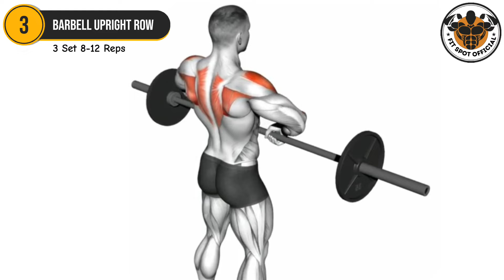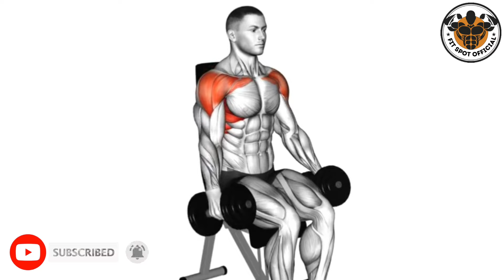Try Out These Exercises - Shoulder Workout At Gym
Try out this shoulder workout routine for strong, sculpted shoulders.
This workout includes 6 exercises that target all three parts of the deltoids: anterior, lateral, and posterior. You can use dumbbells, a barbell, or resistance bands to perform the exercises.
Get started today and see the difference a strong shoulder workout can make!

Your Quarries:

7 Huge shoulder exercises (fastest workout)
Shoulder workouts
Athlean X shoulder workout
Shoulder workout at home with dumbbells
Wider shoulder workout
Bigger shoulder workout
Shoulder workout routine
Perfect shoulder workout
Shoulder workout at home
Shoulder workout for men
Full shoulder workout
Shoulder workout
Big shoulder workout
Best shoulder exercises
How to do shoulder exercises
Dumbbell shoulders workout
Shoulder exercises
Workouts for shoulders
Shoulders workout
Exercises for shoulders
Shoulder gym workout
Shoulder workouts
Workout motivation
Gym motivation
Workout
Home workout
Dumbbell only workout
Dumbbell workout
Gym workout
Exercise
How to build muscle
Build muscle
Shoulder exercise